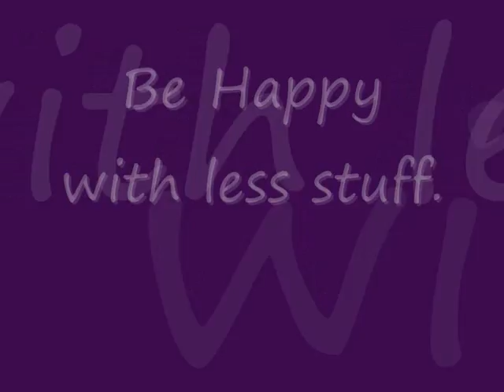contact routine.wmv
.  BRAZIL MG BELO HORIZONTE..square station.
 DUB STEP...